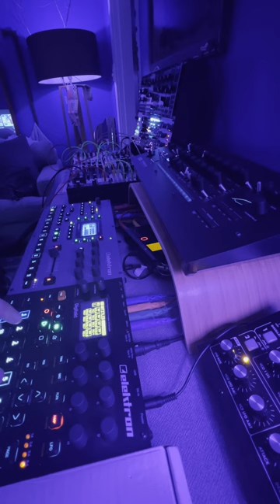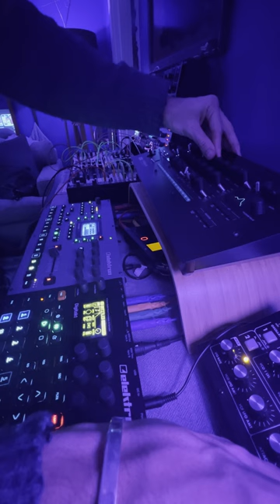Goose Producer Challenge #5 | Digitakt, Minilogue XD & Moog Minitaur Jam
Limiting myself to use only 3 machines for a challenge with some friends. This is one of the jams that came out.